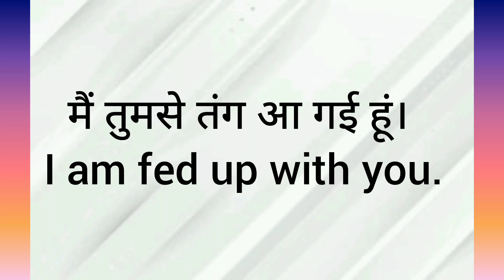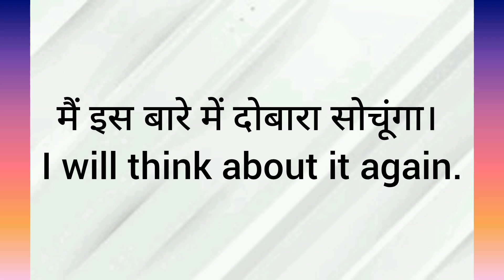Some english sentences with meaning in hindi | अंग्रेजी बोलना सीखें चुटकियों में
English
English speaking
English lesson
English language
English learning
English tips
Spoken english